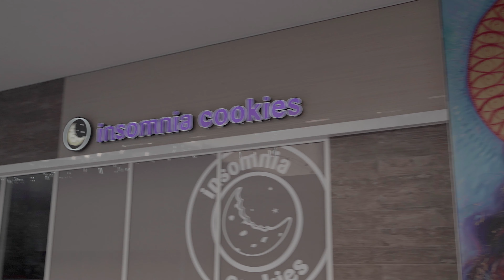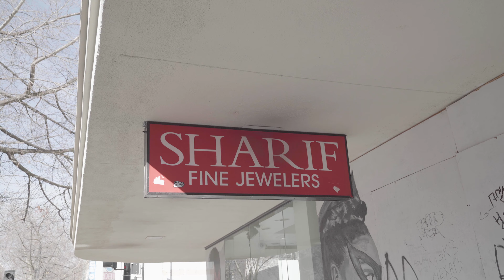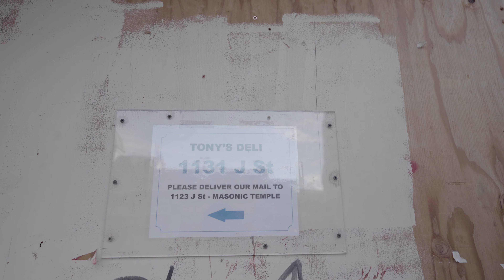Touring the streets of Downtown Sacramento in 2021.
Downtown Sacramento is struggling. The Golden 1 Center is currently not having live events open to the public and everyone is working from home. So, businesses are left trying to survive. In this video I hop on my bike, tour the streets of Downtown Sacramento, and give you a full tour of the current state of Downtown Sac.

Videos that guys like to see! New videos weekly.

LIFESTYLE | PHOTOGRAPHY | FILM MAKING | SACRAMENTO

My favorite minimalist clothing brand. $25 off your first order at Cuts Clothing:

Tik Tok: “Guys on the Grid”